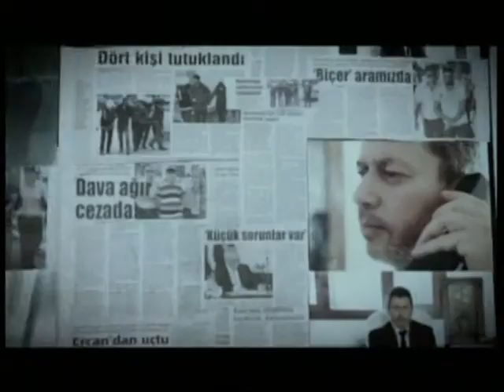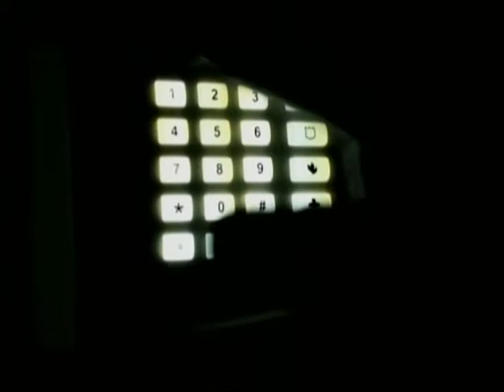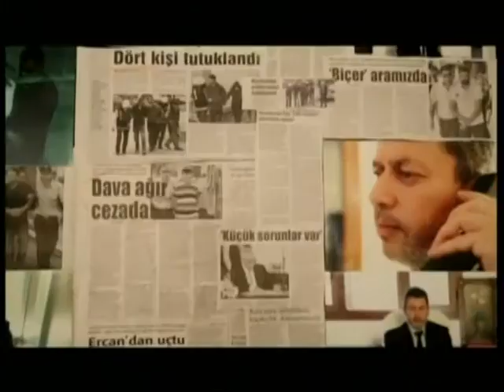Konuk Sami Dayıoğlu - Haber Kritik " Ferda Ekinci"